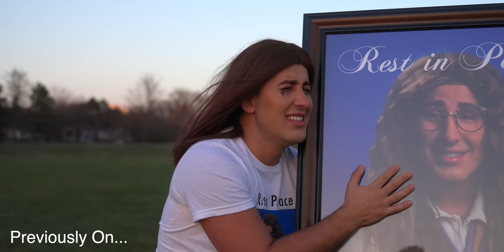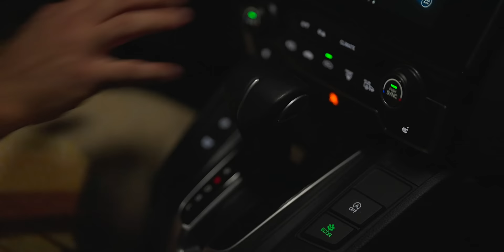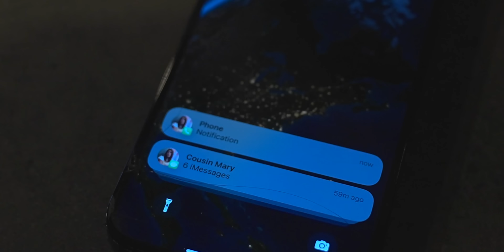Girl FAKES Her DEATH!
Luck draw on Facebook Page to win iPhone and CHANEL lipsticks!

It is a murder mystery as the students of Beverly Valley High School try to find the missing dead girl! Fellow classmate, Gladys, was claimed to be killed by SCREAM aka GhostFace but after Wednesday Addams came to our high school, everything changed. Wednesday started seeing visions that Gladys wasn't dead and that maybe her and her cousin were on to a secret plan. Now we hav a murder mystery and have to find out where is the missing dead girl and why did she fake her death!?